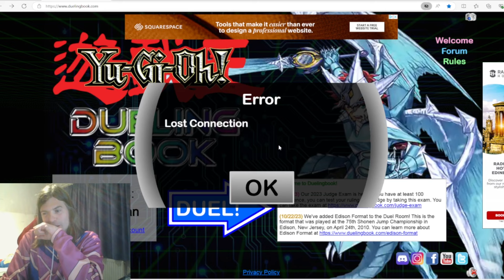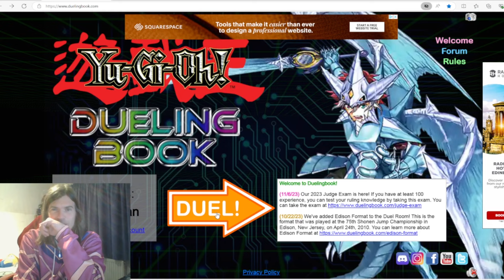September 2007 Yu-Gi-Oh Tournament Semi Final - Dark Magician vs Zane Cyber Dragon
Me - Zane Cyber Dragon
Matt / Matt and Alison Welch - Dark Magician (mine)